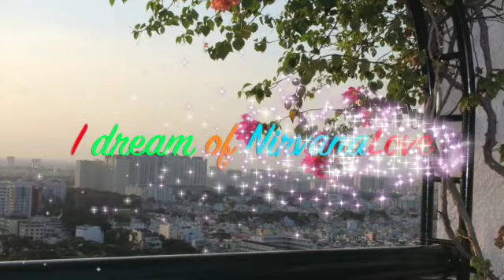I dream of NirvanaLove.